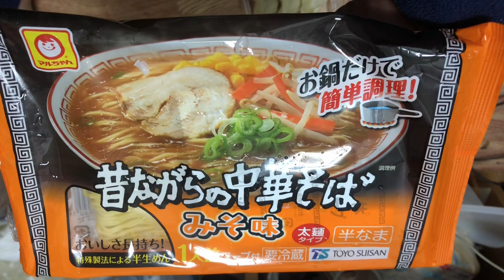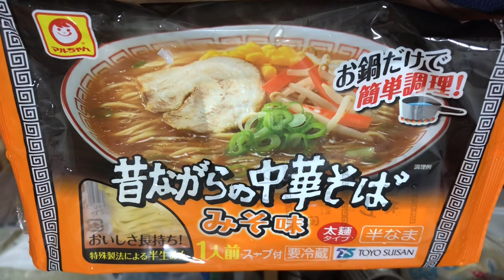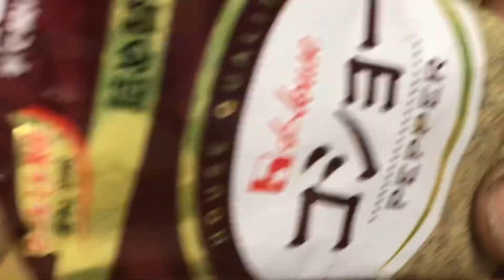HIGOP TAYO SABAW NG RAMEN